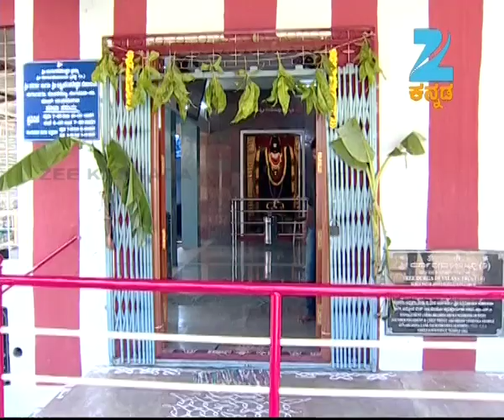ಭಾರತೀ - Bharathi | Kannada TV Serial | Full Ep - 188 | Zee ಕನ್ನಡ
Bharathi is about a small town girl who is in love with a boy named Manoj, but situations force her to marry his brother. The story has several interesting twists and turns which will hold the audience captivated.